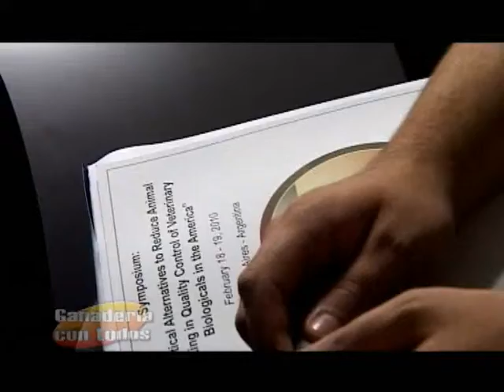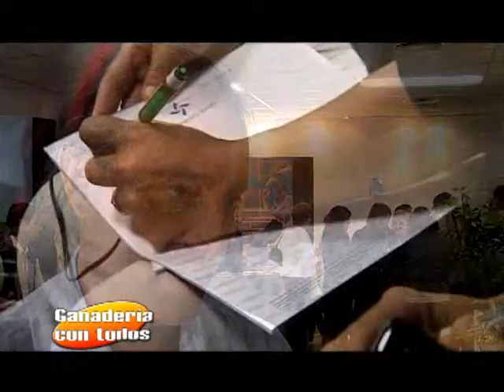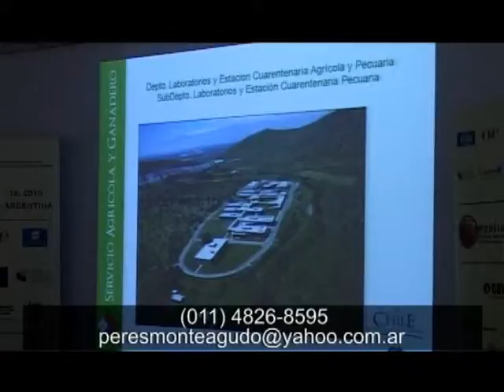Jueves 18 de Marzo de 2010